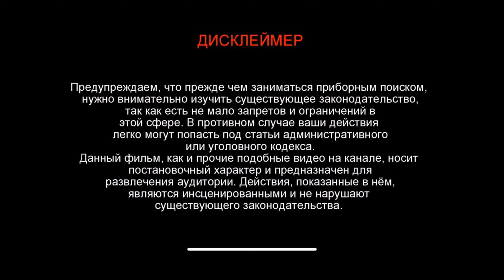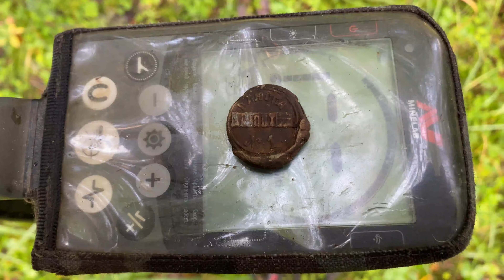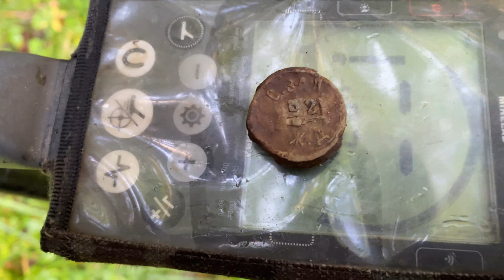Что не сигнал так шомпол!!!находки удивляют!!леснойскобарь#2023#лес#коп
А так же можете меня найти на Дзен, там видео выходят быстрее! всем добра !